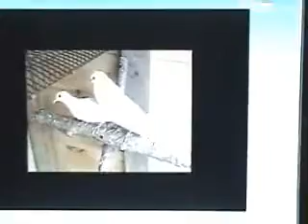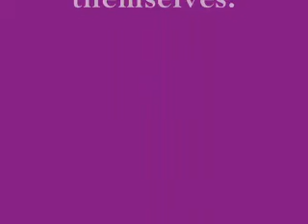Ringneck Doves Make a Porno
Our pet ringneck doves, Gertrude and Heathcliff doing their version of the wild thing.